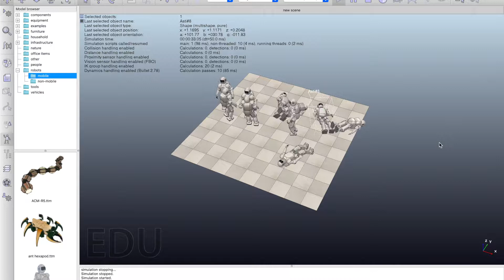VREP Asti Hello World #2